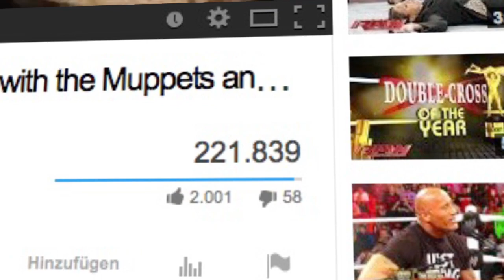Die Muppets sind zurück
Seine Sprüche passen eigentlich nicht ins Kinderprogramm. Der britische Star-Koch Gordon Ramsay tritt dennoch in der Muppet-Show auf - und zeigt dort seine anständige Seite.